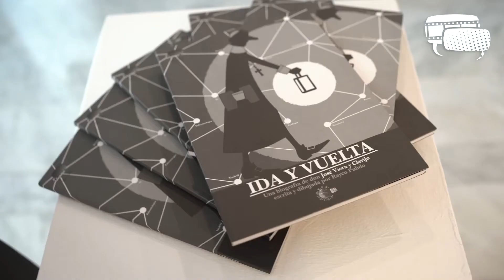Presentación de Augusto Hidalgo - "250 años de la Historia de Canarias de Viera y Clavijo"